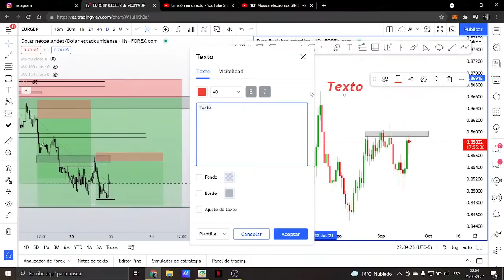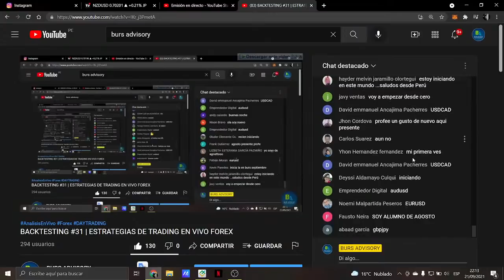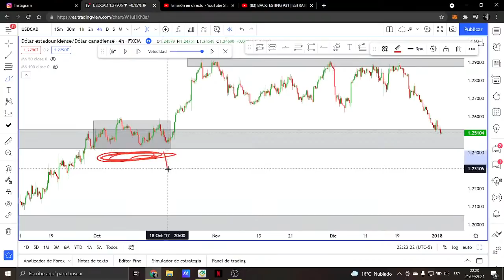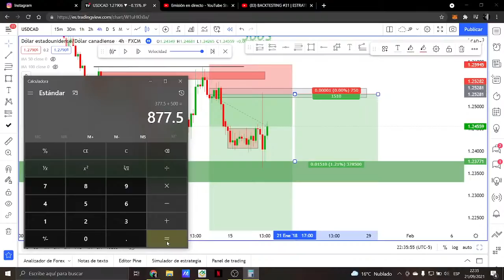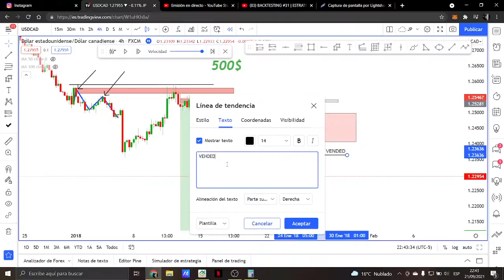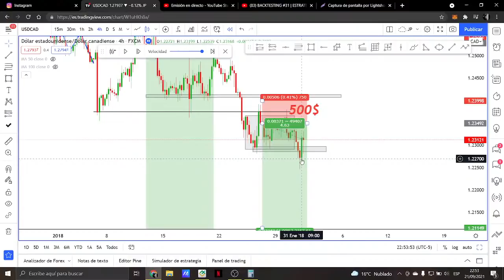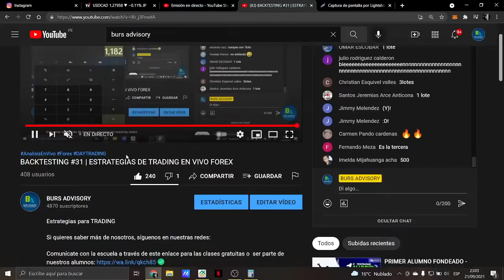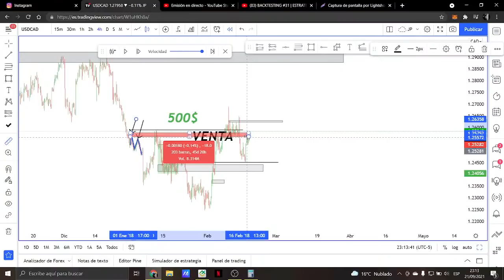BACKTESTING #31 | ESTRATEGIAS DE TRADING EN VIVO FOREX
Estrategias para TRADING